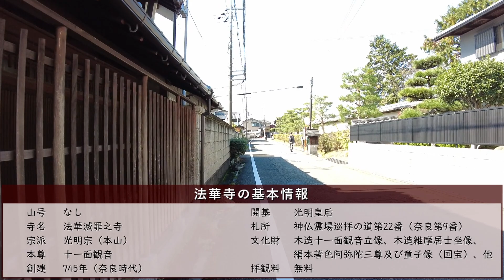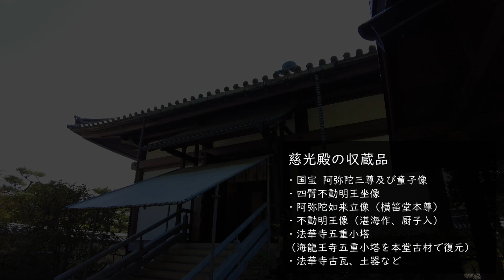【お寺紹介79】法華寺・奈良 －総国分尼寺－ 12分でお寺を案内します。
次のお寺：

00:00　オープニング
00:27　お寺の地図・境内地図
01:05　お寺の基本情報
01:50　本編
09:56　羅漢寺
11:00　御朱印
11:12　ふりかえり

【　撮影機器　】

◆カメラ（スナップ用）　Canon　PowerShot G1 X Mark III

【　お寺情報　】

山号　なし
寺名　法華滅罪之寺
宗派　光明宗（本山）
本尊　十一面観世音菩薩
創建　745年（奈良時代）
開基　聖武天皇
開山　光明皇后
札所　神仏霊場巡拝の道第22番
住所　奈良県奈良市法華寺町882

【　コメント　】

お寺めぐりが趣味で関西を中心にお寺の紹介動画を上げてます！
今回は法華寺をガイドさせて頂きました。

内容間違い・読み間違い・誤字等があったらごめんなさい。

【他チャンネル様　関連動画リンク】

【　動画内で使用している音源　】

【　動画内で使用している画像　】